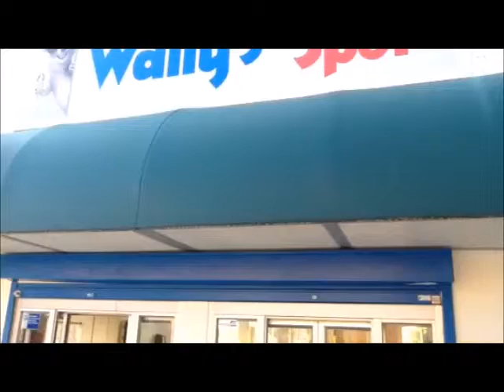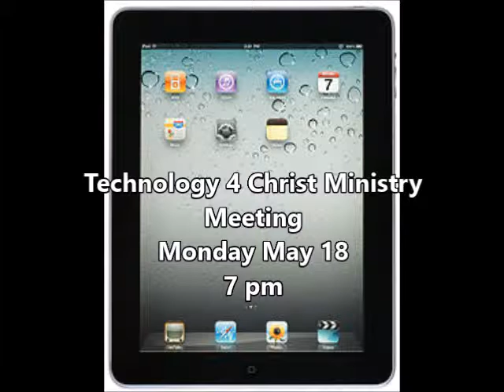Tabernacle Baptist Church iboard Anniversary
community and church announcements